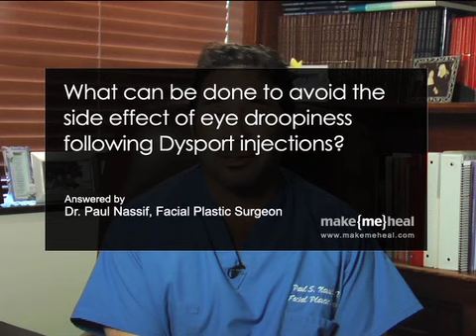What can be done to avoid the side effect of eye droopiness following Dysport injections?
about what can be done to avoid the side effect of eye droopiness following Dysport injections.